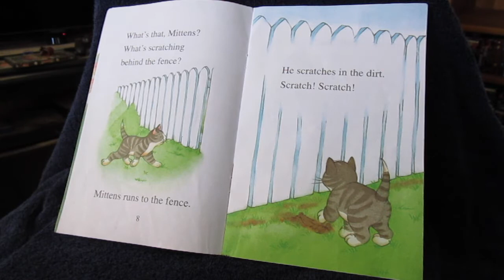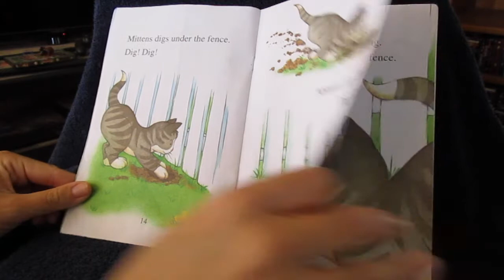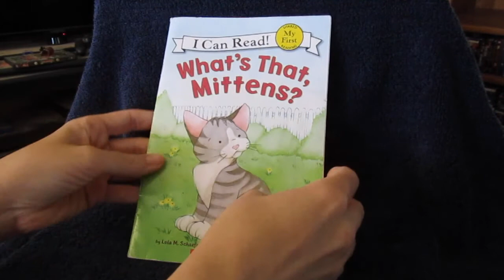What's That, Mittens?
by: Lola M. Schaefer